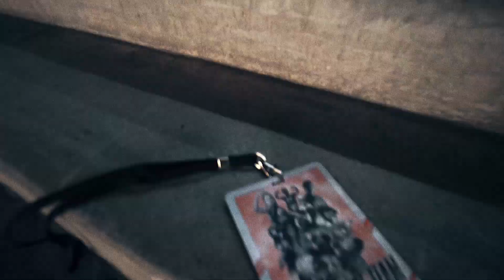Kid NY freestyle at Almaty KZ // Krump Side 2019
Almaty / Kazakhstan
Krump Side 2019
May 8-11

Dancer: Kid Ny
Cameraman: Kirill Vasilyev aka Malice (@illflowmalice)